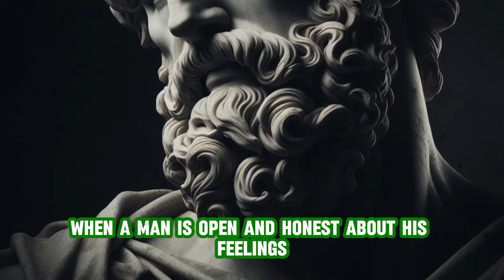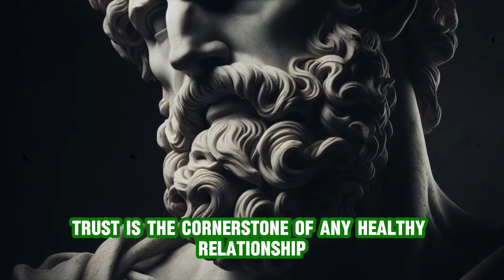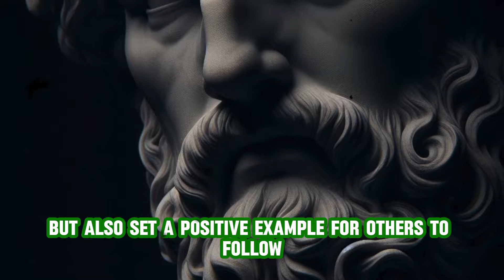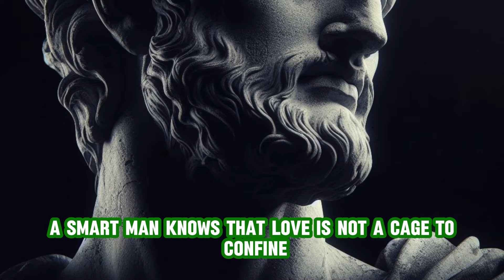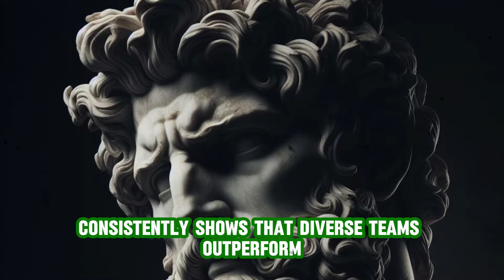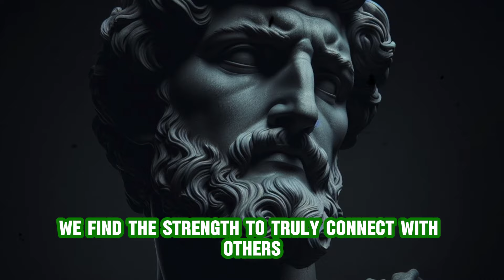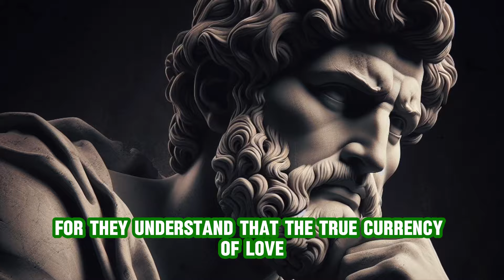9 Things Smart Men Should Not Do With Women | Stoicism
9 Things Smart Men Should Not Do With Women | Stoicism

In this thought-provoking video, we delve into the realm of relationships and discuss the 9 things that smart men should avoid doing with women in 2024. From understanding the importance of boundaries to practicing emotional intelligence, we explore how Stoicism can play a crucial role in fostering healthy interactions. Join us as we uncover valuable insights and practical tips to enhance your relationships and communication skills. Don't miss out on this essential guide for navigating the complexities of modern dating and fostering meaningful connections. Watch now to level up your relationship game!